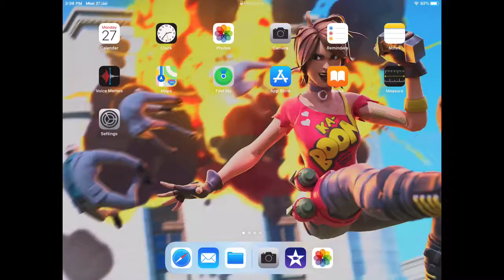Shoutout to Roblox Master